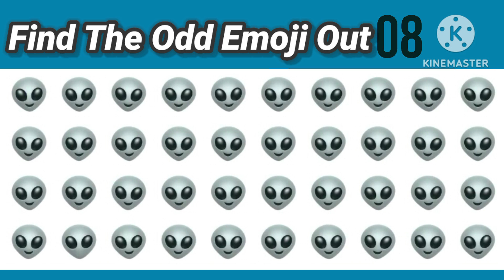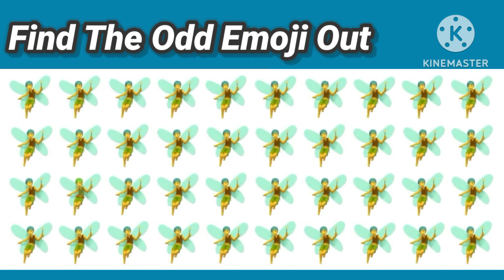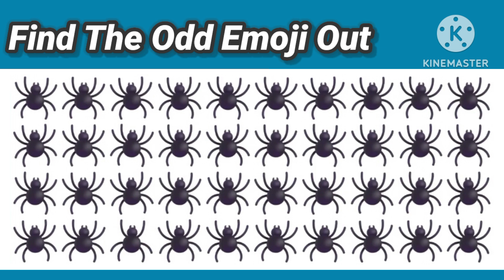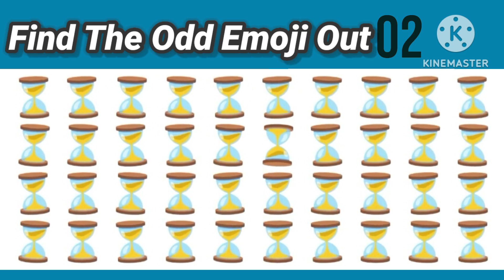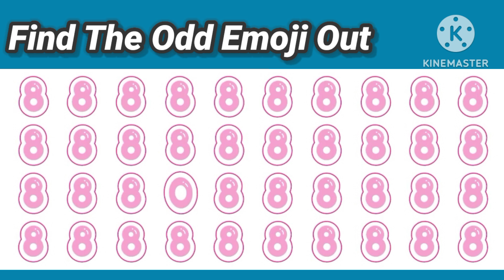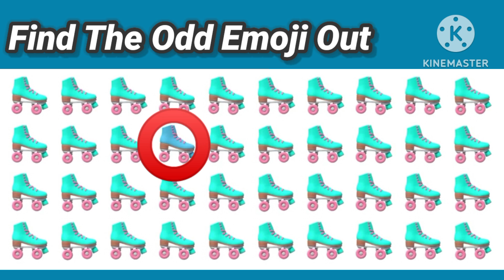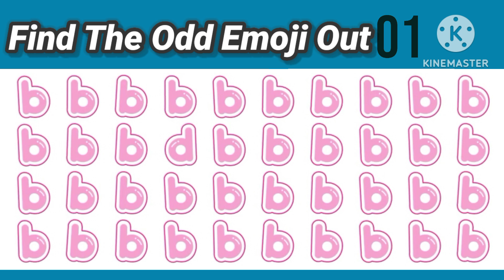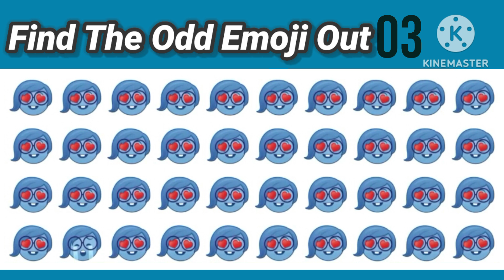Find the odd emoji out :Can You Find the Odd Emoji?ll Lahori quiz